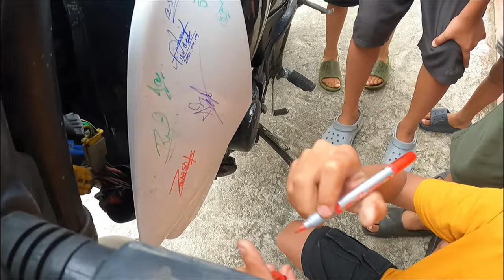Ride Start Aagi Nai Vlog Sakkiyo || gravity , PBR , hakku21 vlogs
Ride With:- PBR vlogs @pbrvlog  Hakku 21@Hakku_21  ,Gravity vlogs ,Sumit Rides,

Today:-
Gravity vlogs
Off Road Nepal
Motovlogger of nepal
Nepali motovlogs
Nepali youtuber
Vlogger in nepal